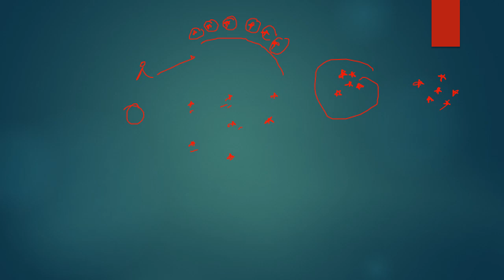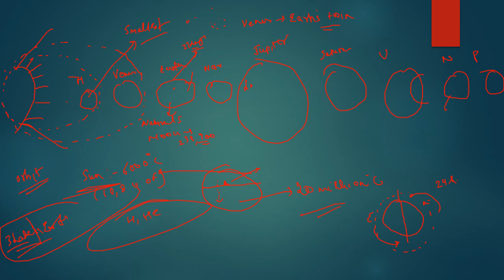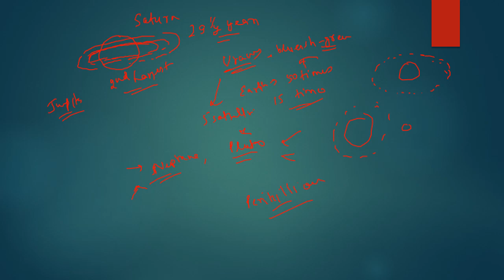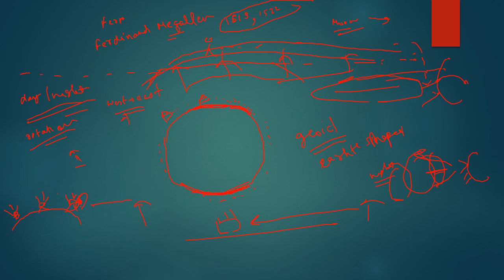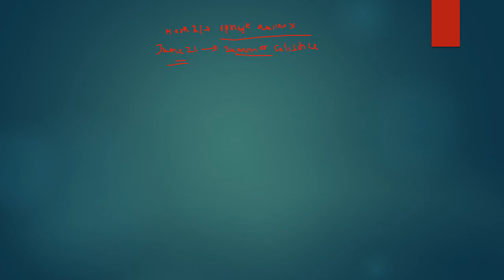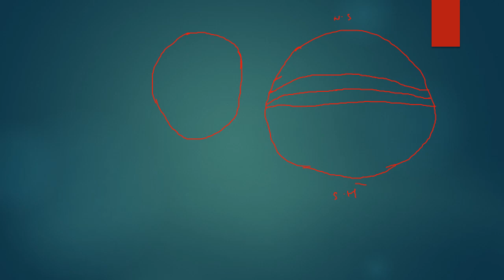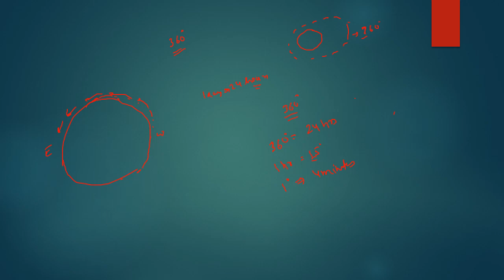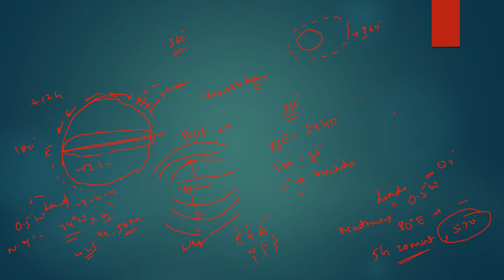THE UNIVERSE AND THE EARTH | GEOGRAPHY| ALL EXPLANATIONS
Hey students,
In this video, we'll learn about the topics : "The Universe and The Earth " in detail.

Important questions related to Geography : Important people, books and discoveries have been discussed earlier in this video